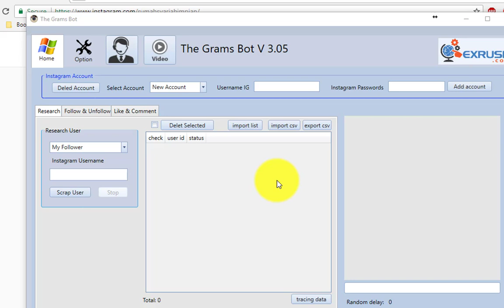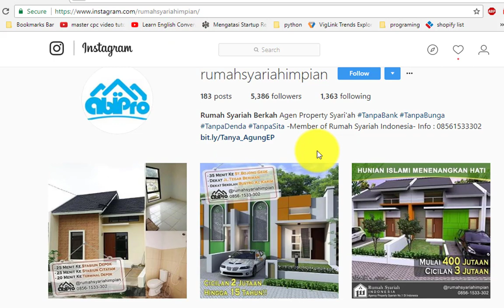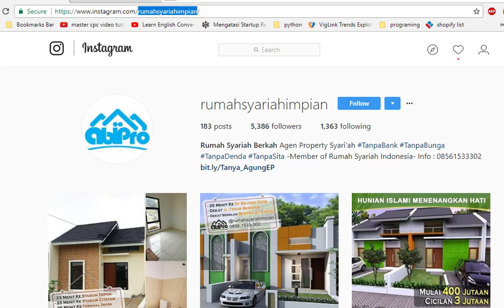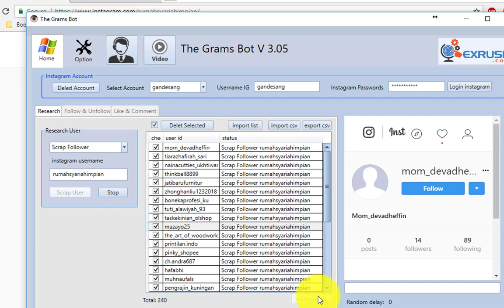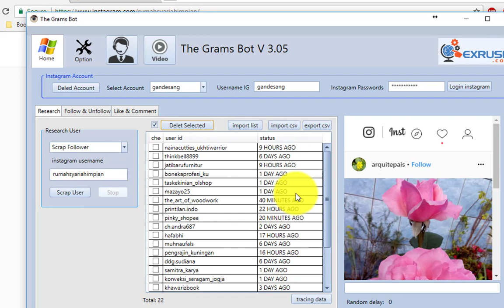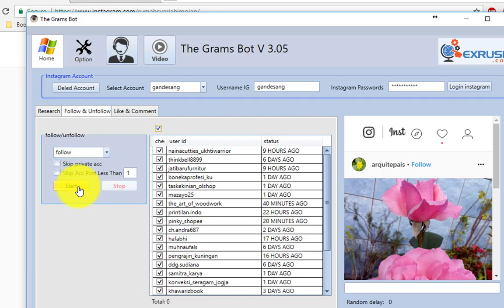cara panduan tracing data dan scraping targeted instagram user menggunakan the grams bot v 3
mencari follower otomatis instagram tidak hanya tergantung dari seberapa banyak list yang kita scrap dan dapat, tapi seberapa akurat dan sesuai list tersebut dengan nice instagram kita, dengan menggunakan the grams box anda bisa mencari target follower yang sesuai dengan instagram anda

tidak hanya itu, anda juga bisa memfilter dan mengetrack, kapan user tersebut terakhir kali update, apakah instagram mereka masih di pakai atau tidak, soalnya percuma juga kita foll